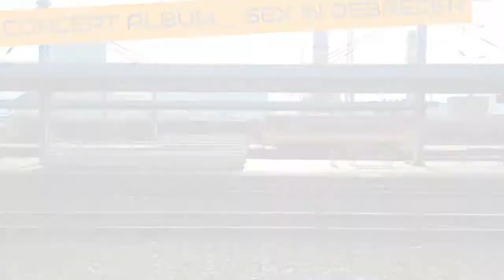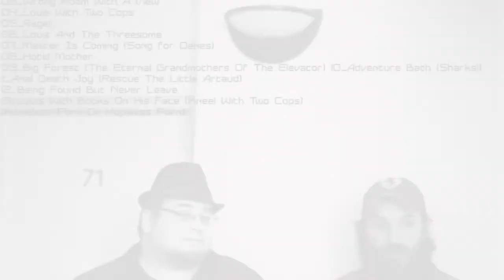12 - Being Found But Never Leave - Concept Album - Sex In Debrecen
Nemes Z. Márió
Szöllősi Scoufaras Louis
Peres Péter